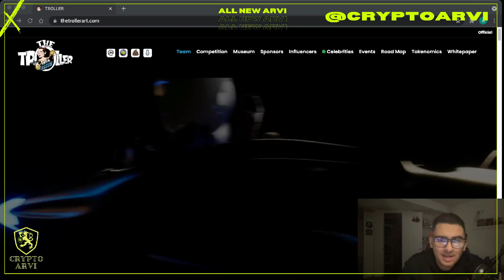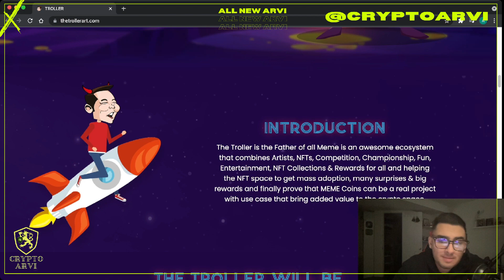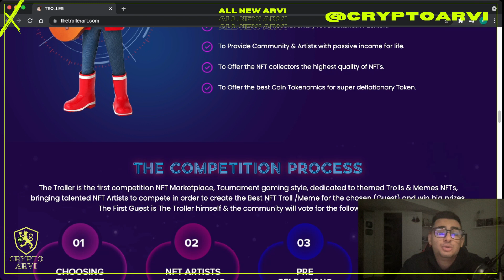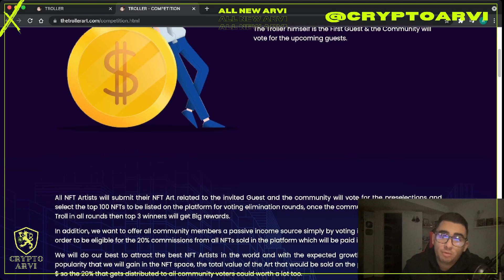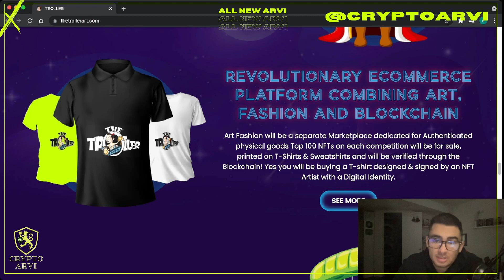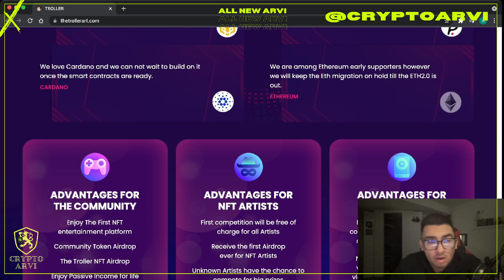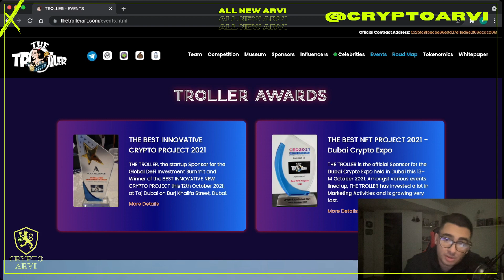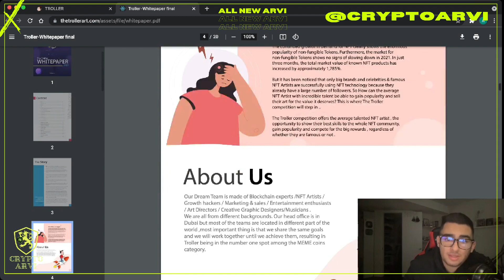TROLLER IS THE FATHER OF ALL MEME COINS!! THE FIRST EVER NFT ENTERTAINMENT MARKETPLACE!!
Crypto ARVI ⚡ is HERE WITH TROLLER ART!! The Troller is the Father of all Meme Coins and The First Vote & Earn NFT Project in the crypto space.

Our Revolutionary NFT Platform will be an awesome ecosystem that combines Artists, NFTs, Competition, Championship, Fun, Entertainment, NFT Collections & Rewards for all.

TRUST IN THE 🎖️ ARVI ARMY 🎖️ AND WE WILL CONQUER THE CRYPTO WORLD TOGETHER!!!

There is risk involved in investing, trading, mining, staking, and lending Cryptocurrency. Crypto ARVI does not take any responsibility for any losses that may occur. Crypto ARVI does not give financial advice. This video is not intended to promote the sales or purchases of any Goods & Services, regulated or unregulated. Crypto ARVI does not own any copyrights to the music, videos, or images being used in this video.